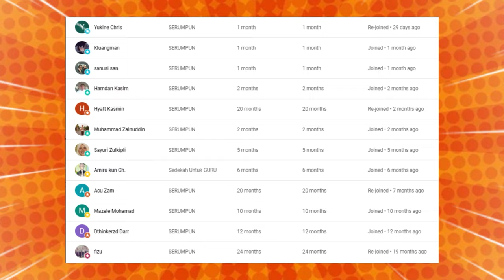🔥WOOHH❗ KENE DI TIRU KONSEP PASAR MALAYSIA❗ TAK SAMA DENGAN INDONESIA INI YANG BUAT BERBEZA❗ KEREN❗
GAES BANTU SUPPORT CHANNEL KITA :

+ @CAKMOJIB TV
+ @KEBUN CAKMOJIB